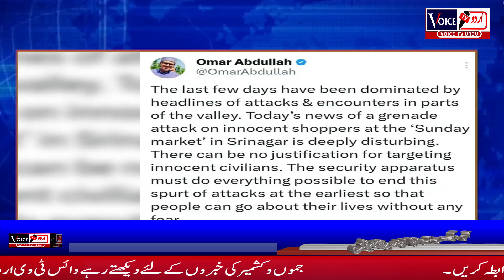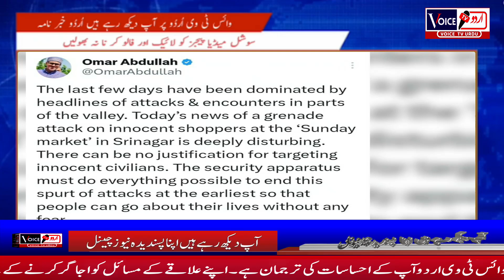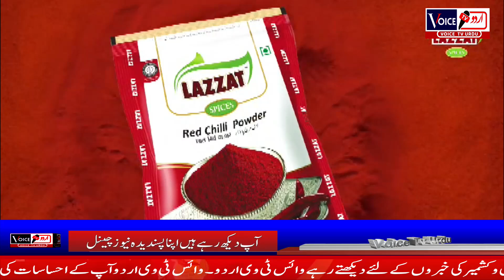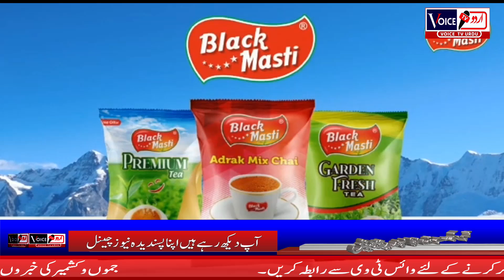Urdu Khabarnama With Rizwan Sultan